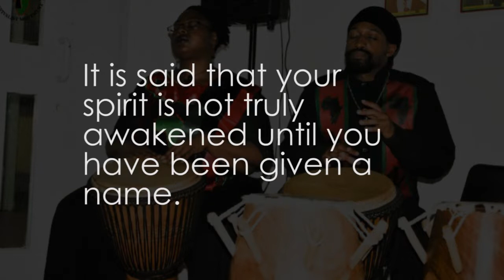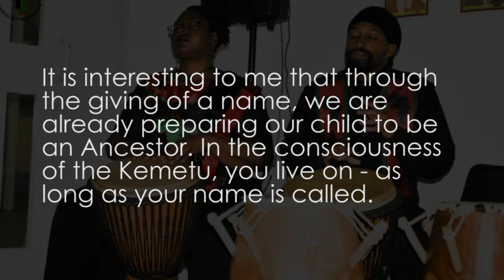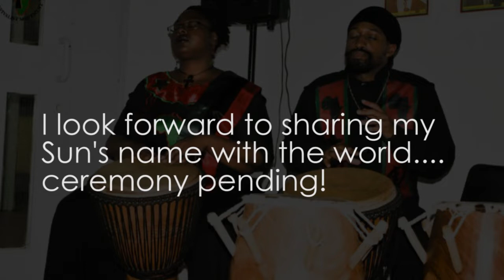NewBlackDaddy Diary 4: What name will I give my son?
WHAT'S IN A NAME?. EVERYTHING!

In this reflection I explain the process myself & my Kween went through to name our Son. I explore the meaning of the names my parents gave me and how I understand this as an adult.

I also breakdown why it was important for us to give our child Afrikan name exclusively.